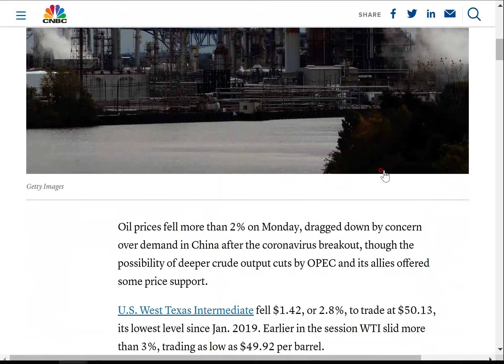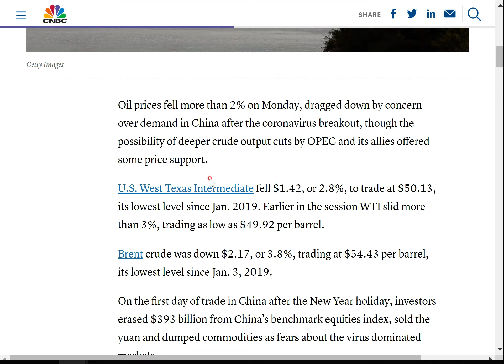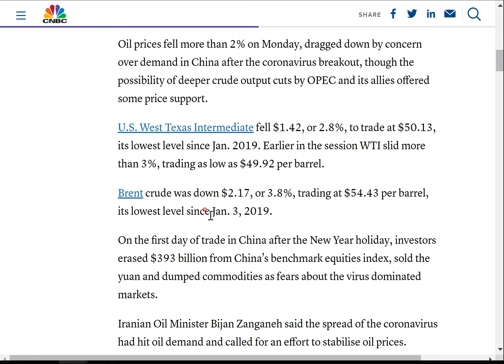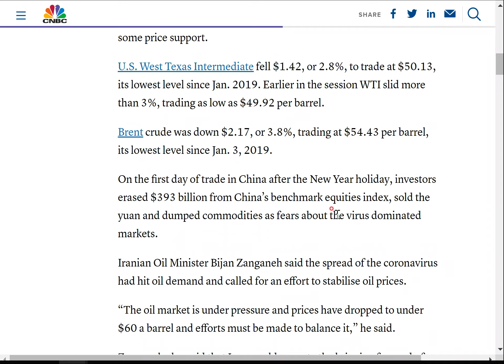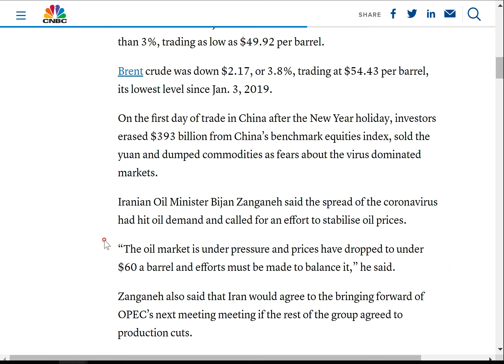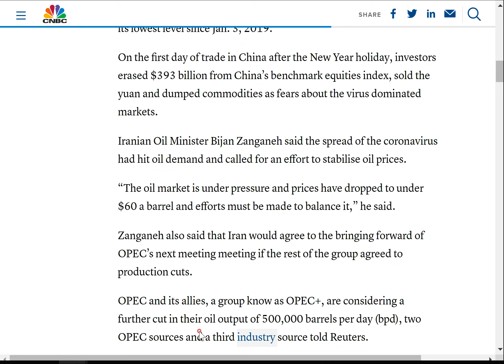국제 유가 $50/배럴 붕괴! OPEC의 결정은? - 2020년 2월 3일 뉴스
2020년 2월 3일 - 국제 유가의 가격이 1년 사이 최저점을 찍으며 OPEC에서 생산을 줄이는 가능성을 보도하는 뉴스입니다.